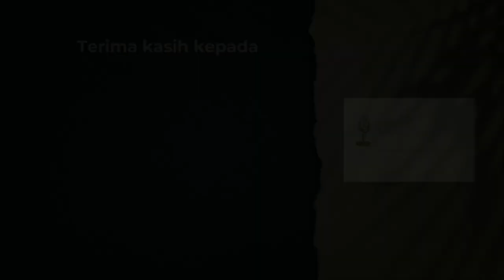Masalah Emang Ada? 𝗘𝗣. 𝟬𝟭𝟰 | 𝗦𝗲𝗱𝗲𝗸𝗮𝗵 𝗗𝗮𝗹𝗮𝗺 𝗞𝗲𝘀𝗲𝗺𝗽𝗶𝘁𝗮𝗻